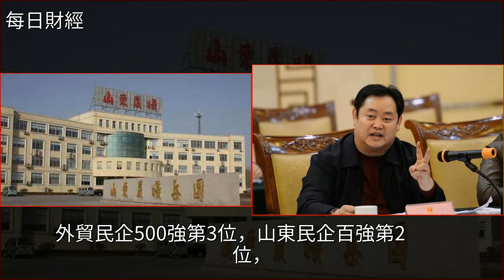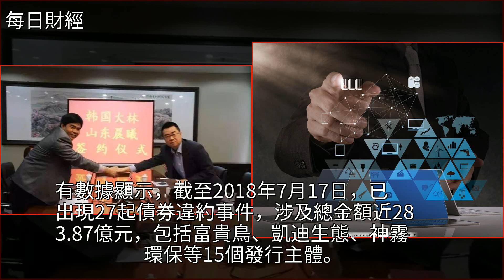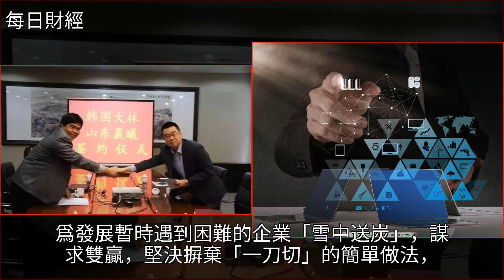首富破產記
首富破產記金融,財經首富破產記金融 財經